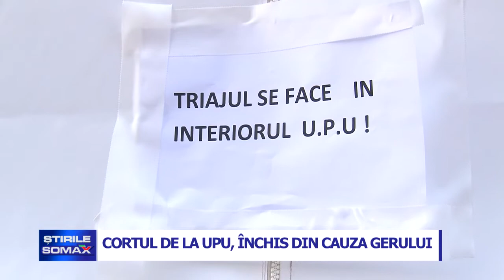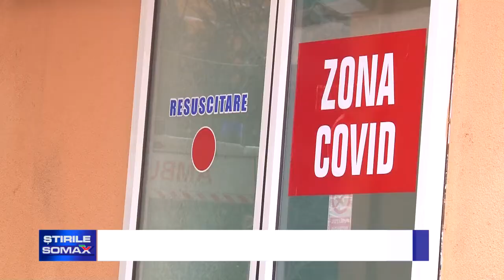CORTUL DE LA UPU INCHIS DIN CAUZA GERULUI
Cortul montat în faţa Unităţii de Primiri Urgenţe a fost închis din cauza gerului. Acesta este destinat triajului pacienţilor în vreme de pandemie, însă din cauza temperaturilor foarte scăzute autorităţile au decis să îl închidă până când termometrele vor înregistra grade favorabile pentru personalul medical, dar şi pentru pacienţii care aşteaptă